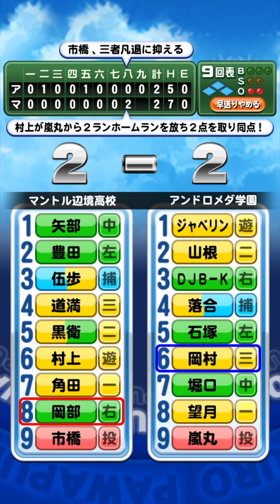【達也＆南】現環境の2人デッキでいきなりPG1、使えタッチキャラ（中継） Nemoまったり実況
パワプロアプリ、達也と南デッキ現環境版。めっちゃ強い